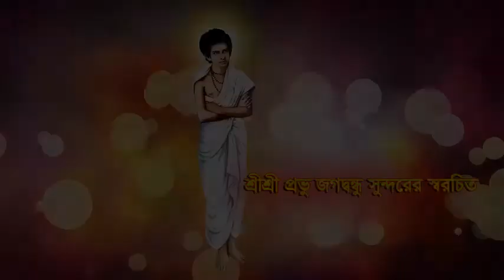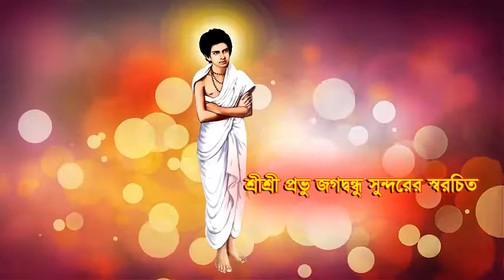প্রভুর রচিত শ্রীকৃষ্ণ পালের গাওয়া সুন্দর একটি গান।।Plz suibscribe my chanle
বিধি যদি গুল্মলতা